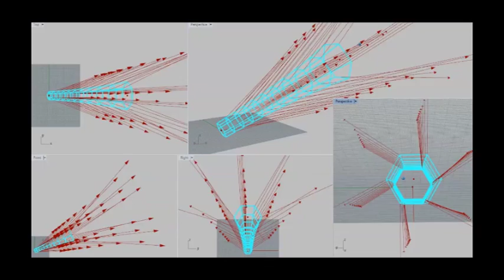Stretch and Turn a rope net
Faster more accurate model of kite network torsion transmission.